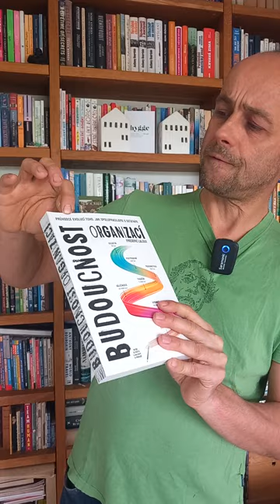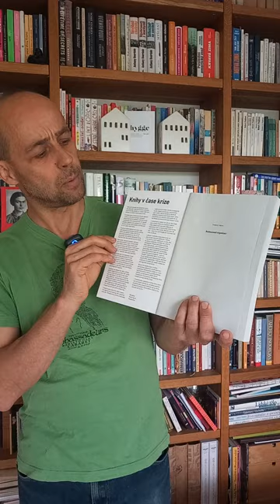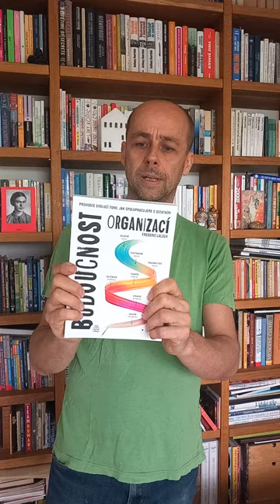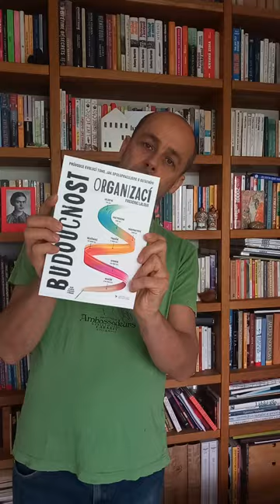Průvodce evolucí toho, jak spolupracujeme s ostatními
Představení 3. vydání knihy Budoucnost organizací z pera Frederica Laloux v češtině